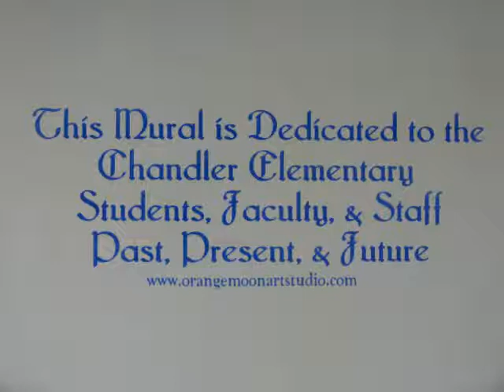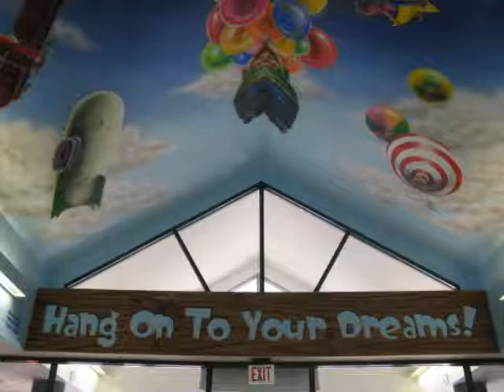Chandler School Murals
Both Murals we did in Chandler Elementary School, Chandler, IN